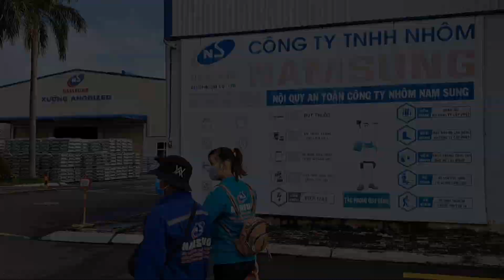CHẠNH LÒNG VÌ ABN NÓI"CON Ở LẠI LỚP THÌ MẸ SẼ BUỒN NÊN CON PHẢI CỐ HỌC",HAI MẸ CON ĂN BÒ HÀU SỐT CAY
ミ★I ᗩᗰ★彡 ζℜâლ ლốℭ

✔Cảm ơn cô, dì, chú, bác, anh, chị, em, bạn bè đã theo dõi video của Trâm Mốc
✔Hãy 😍Xem hết video rồi hãy nhấn ✅Đăng ký, ✅Bấm chuông, ✅Like và ✅Bình luận bên dưới video 👇 để ủng hộ kênh của mình nhé  🥰